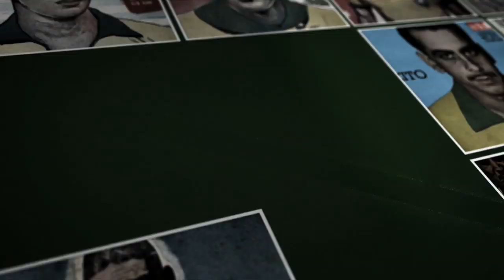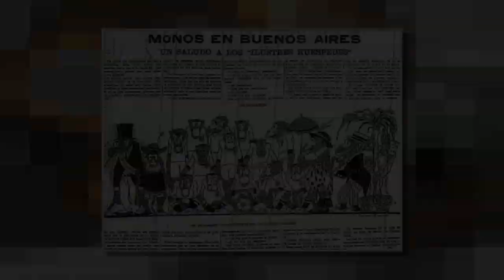Copa América de 1921: a mancha do RACISMO | Especial Copa América #03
A Gazeta Esportiva preparou uma série bem legal contando a história e curiosidades do torneio! Confere aí o terceiro episódio sobre a edição de 1921 que ficou marcada pelo RACISMO. Deixe seu comentário!